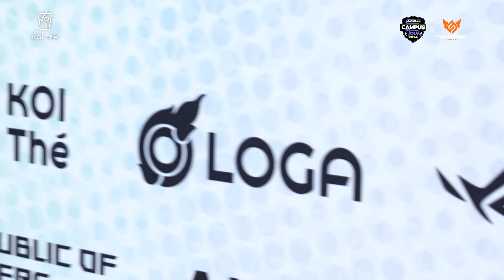บรรยากาศความสนุกจากงาน CTRL G CAMPUS TOUR 2024 : มหาวิทยาลัยเกษตรศาสตร์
ไม่อยากจะขิง ว่าเพื่อน ๆ ชาวมอเกษตรสนุกม้ากก ของรางวัลเต็มไม้เต็มมือ ใครอยากรู้ว่าจะสนุกกันขนาดไหน ไปดูบรรยากาศรวม ๆ กันได้เลยย แล้วเจอกันมหาลัยต่อไปป!!

💚AMD Together We Advance.